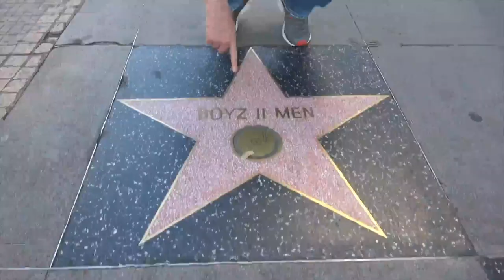Ross Patterson Revolution #517 - Not So Very Cavallari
Social Media Links:
Drinkin’ Bros: